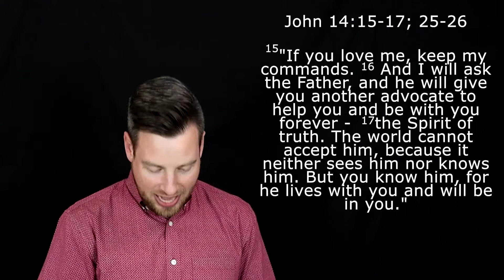First Steps Course - Week 3: Holy Spirit - Part 2/4 {For Your Good}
Welcome to First Steps. We believe that our mission is to REACH people far from God and TEACH them how to follow Jesus STEP by STEP.

We want to make sure every person knows not only how to get saved, but how to walk out that salvation day by day, step by step, as we become more and more who Jesus has called us to be.

This is what First Steps is all about.

If you are a new follower of Jesus, or a returning follower of Jesus, then we want to help you to get off to a great start in your walk with Christ.

We want to teach you very practically how to know and follow Jesus with your life, one step at a time. This is what First Steps is all about!